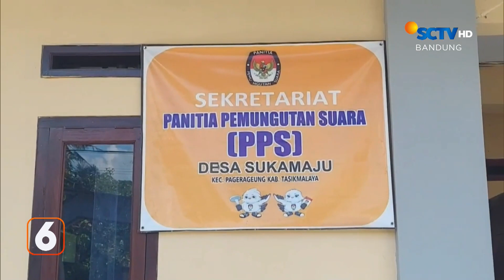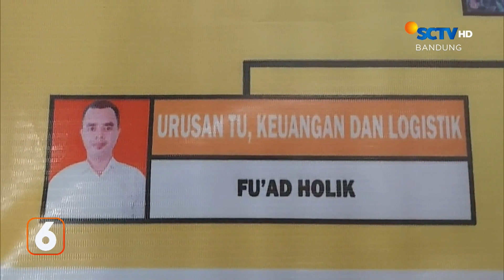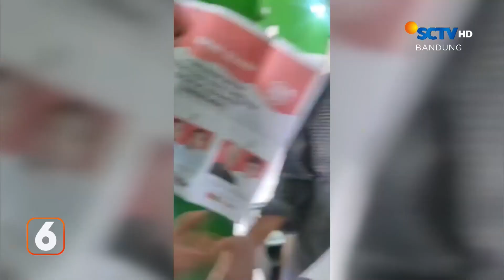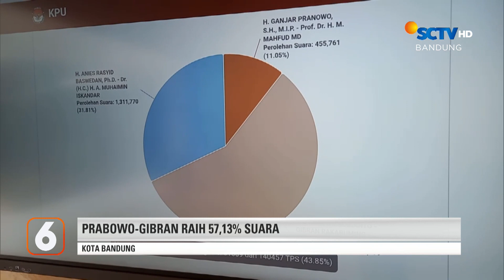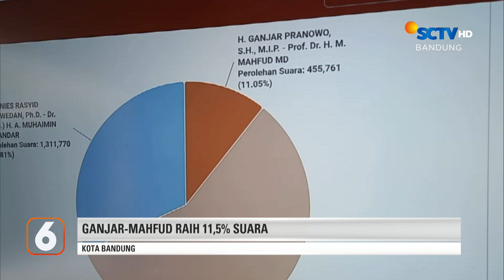Duka Petugas Pemilu | Liputan 6 Bandung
Liputan 6 Bandung, 16 Februari 2024 Part 4